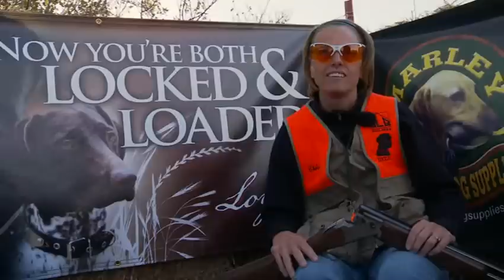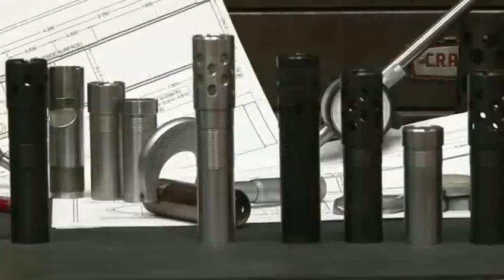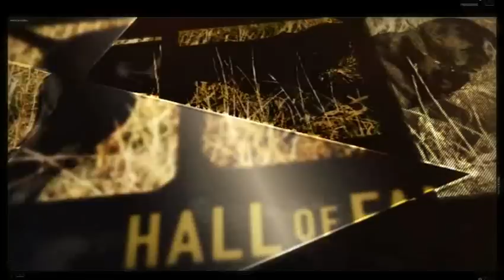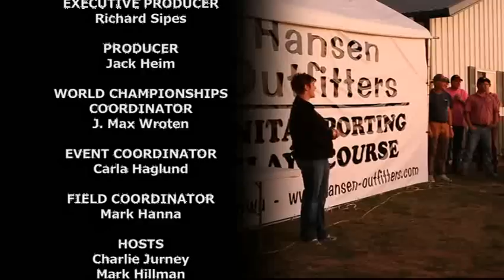BDC World Championships 2011 - Ladies Division